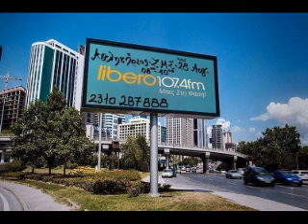Αθλητήριος (ΖΜΣ) - 13/05/19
Η εκπομπή του Αθλητήριου (ΖΜΣ) στον Libero107,4 τη Δευτέρα 13 Μαίου.